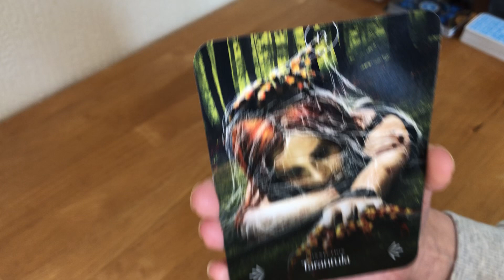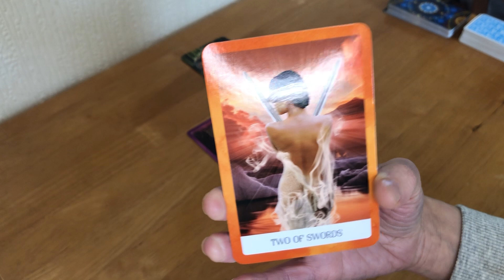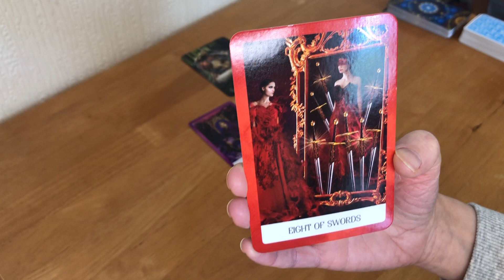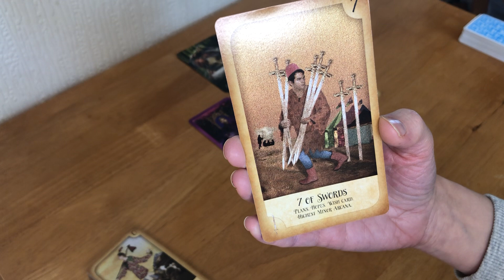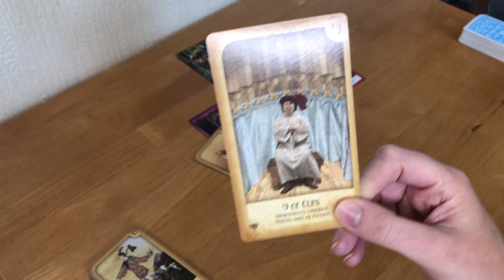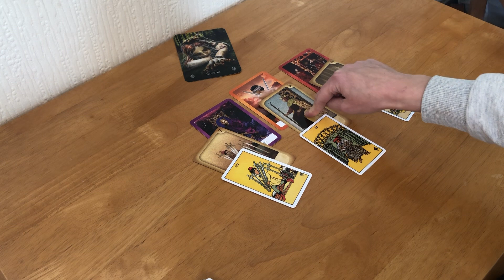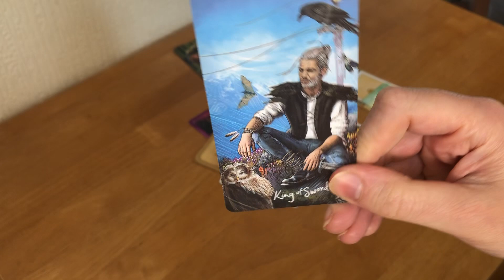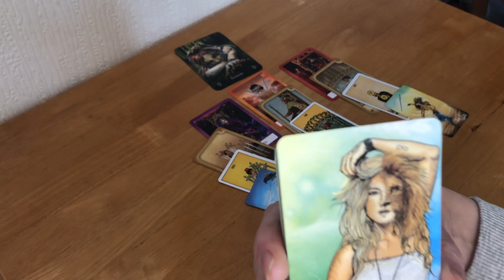Aries Tarot Card Reading - Timeless *YOU NEED TO CHOOSE YOU*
Aries Tarot Card Reading -  Timeless
*YOU NEED TO CHOOSE YOU*

Collective reading for all Aries sun, moon and rising
Take what resonates and leave the rest for another Aries

Last week's reading

Here is the Tarot reading for the month of May

MAY MONTHLY TAROT READING - * LEAD THE WAY TO YOUR HAPPINESS

Don’t forget to check out the Daily Tarot readings too.

Rachel x